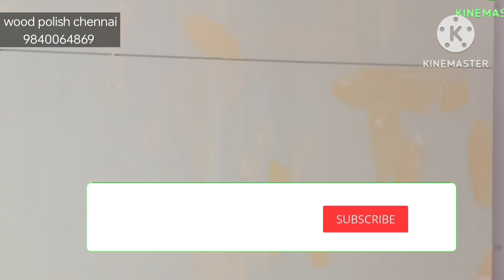WPC frame |Door polish!pu polish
Wpc door clean
Acrylic putty
NC teak paint
Oil filler
Pu sealer